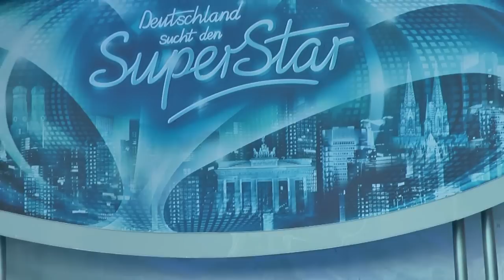Daniel Schuhmacher SHE LOVES ME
Premiere für den Albumsong "She Loves Me" beim DSDS Open-Air-Casting in Köln. Daniel Schuhmachers tolle Stimme und seine Performance begeisterten durchweg alle im Publikum. Er hat mal wieder einmal mehr bewiesen, dass er zurecht 2009 den Titel "Deutschland sucht den Superstar" gewonnen hat. Freuen wir uns auf sein Album "Nothing To Lose" was am 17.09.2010 erscheint.